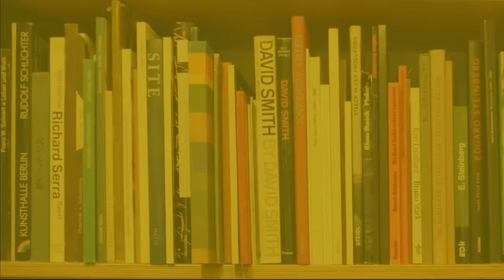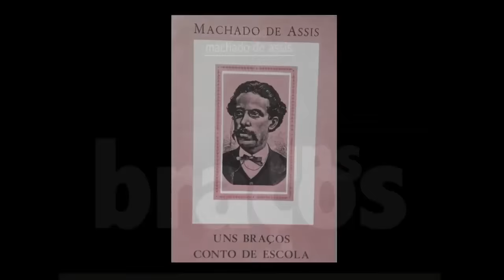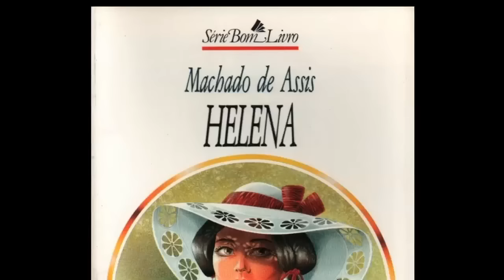Entre Linhas | Várias Histórias (28/03/17)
No Entre Linhas, vamos falar de um dos mais importantes escritores brasileiros: Machado de Assis. Fundador da Academia Brasileira de Letras, Machado escreveu dos mais diversos gêneros. Apesar de se aproximar do realismo, é um autor que não podemos classificar em nenhuma escola literária.